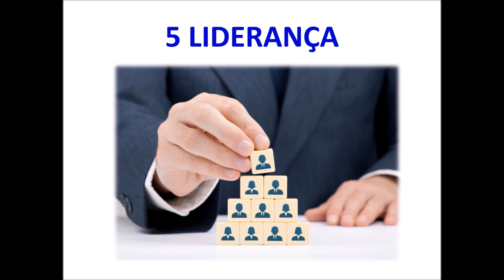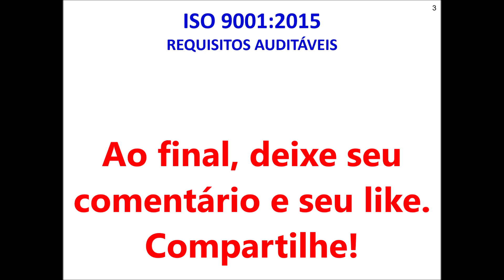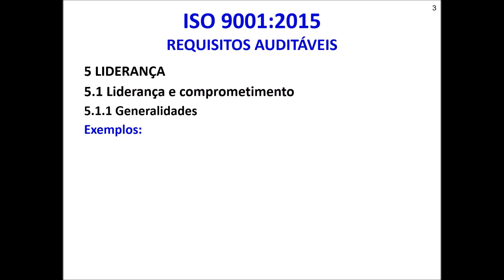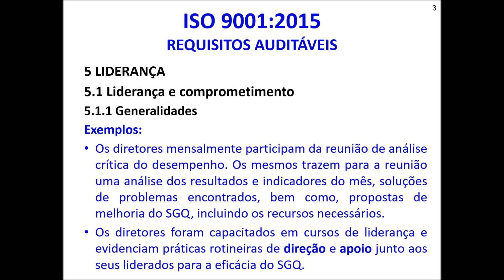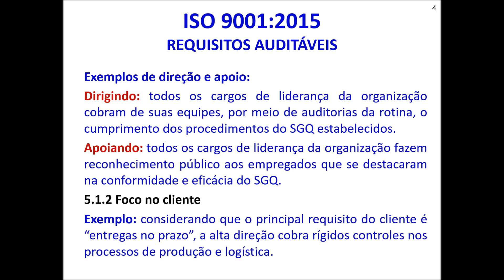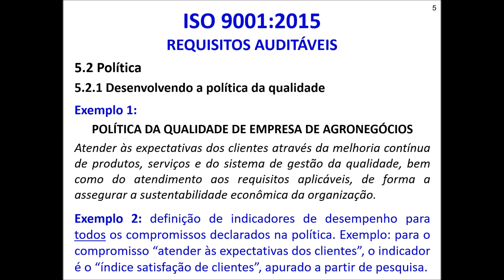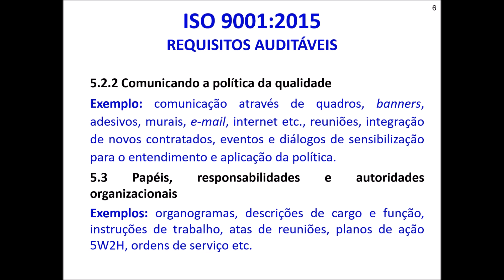ISO 9001 2015 - Capítulo 5 - Liderança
Explicação objetiva sobre o Capítulo 5 da ISO 9001:2015 - Liderança - citando exemplos de práticas e ferramentas aplicáveis. Este assunto faz parte da disciplina de Gestão Estratégica da Qualidade da UNISC ministrada pelo prof. Marcão.

Valide seus conhecimentos conosco
Se você assistiu alguma de nossas playlists ou sua própria playlist com nossos vídeos, você pode validar seus conhecimentos mediante aprovação em uma prova virtual sobre o conteúdo (por um pequeno custo). Se aprovado, você receberá um certificado específico. Informações pelos contatos acima.